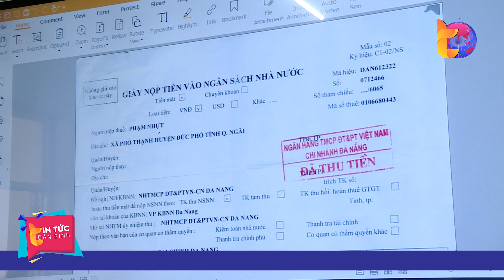Ngư dân tích cực tham gia gỡ thẻ vàng IUU | Tin Tức Dân Sinh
Tin Tức Dân Sinh | Cùng với lực lượng chức năng của các địa phương, ngư dân đã và đang góp phần không nhỏ trong việc thực hiện các khuyến nghị của EC về chống khai thác hải sản bất hợp pháp bằng những hành động trách nhiệm hơn. Đây là cơ sở quan trọng để Việt Nam tiếp tục triển khai thực hiện có hiệu quả hơn các khuyến nghị của EC với mục tiêu trước mắt là gỡ bỏ thẻ vàng, tiến tới xây dựng nghề cá bền vững hơn.